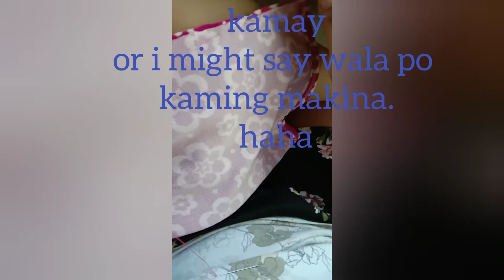HOW TO MAKE LITTLE DRESS FROM UNUSED DRESS?||SUPER CUTE Tahi Sa Kamay